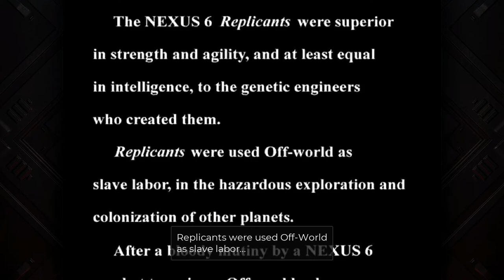Let's Play Blade Runner (ED) - Part 1: Rookie's First Case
Hello ladies and gentlemen! And welcome BACK to Blade Runner! This will be my second playthrough of the game but first time playing this Enhanced Edition, developed and published by Nightdive Studios on June 23th, 2022. The game was originally developed by Westwood Studios and published by Virgin Interactive in 1997. Last time I got the Human/Blade Runner ending and now I aim for the Replicant ending.

We'll once again step into the shoes of a rookie blade runner, Roy McCoy, who gets his first real case: brutal animal murders at Runciter's Animals. Why would someone do such a horrific thing to poor animals (artificial or not), and what clues can we find from the scene?